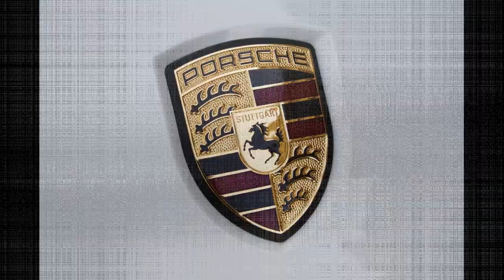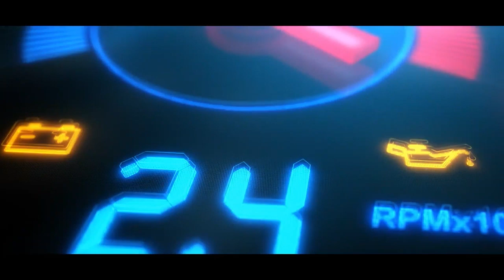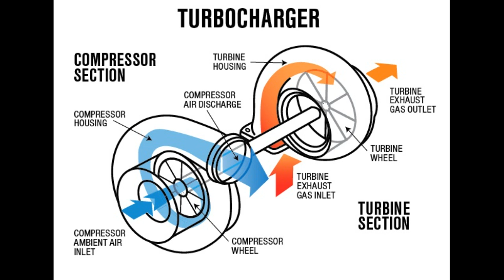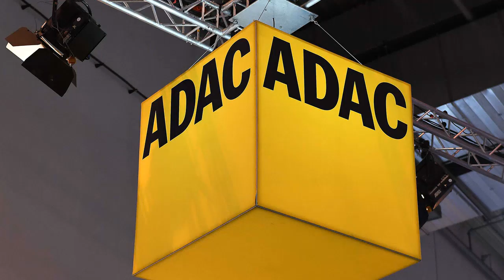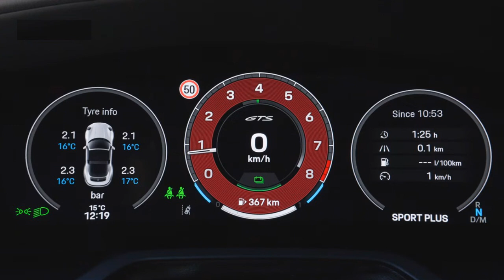Porsche GTS 911 Hybrid (Tamil) -Amazing Facts - சுவாரஸ்யமான தகவல்கள்- Story 197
🏎️ Porsche 911 GTS Hybrid: Performance Meets Efficiency 🏎️

Dive into the world of the Porsche 911 GTS Hybrid, where high performance meets cutting-edge hybrid technology. In this video, we explore its powerful capabilities, sleek design, and advanced features that make it a standout in the sports car realm. Experience the future of driving with Porsche!